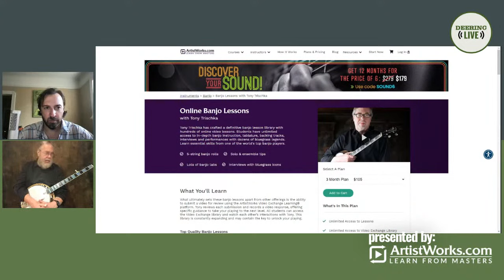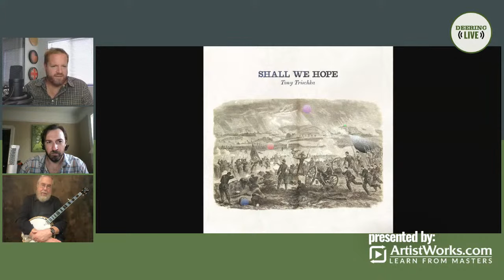Tony Trischka | Deering Live - Ep. 43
This episode of Deering live is presented by ArtistWorks.

This week we team up with our good friend Tony Trischka. Tony is a Deering artist, as well as a long-time ArtistWorks banjo tutor. In this episode, we delve deep into Tony's current album, "Shall We Hope". We will also talk about the ArtistWorks platform and how it can help you become a better banjo player.